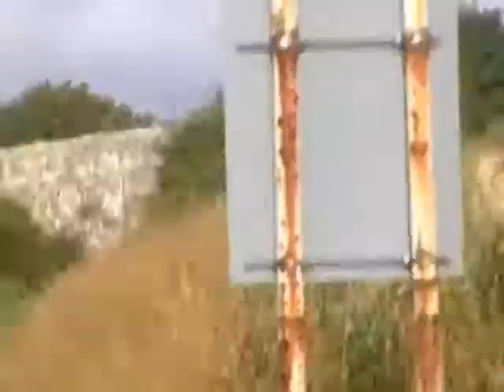Summer Saturday Crosscountry HST To Newquay 25/7/09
Crosscountry HSTs on there way to Newquay on the morning of the 25th july 2009. services run every summer Saturday from May to September and are to Newcastle in the morning and Manchester in the afternoon which is covered by a hired in National Express HST. The HSTs this year were 43303 and 43366 which as a coincidence we had 43166 last year when she was still in MML livery. a very enjoyable day out